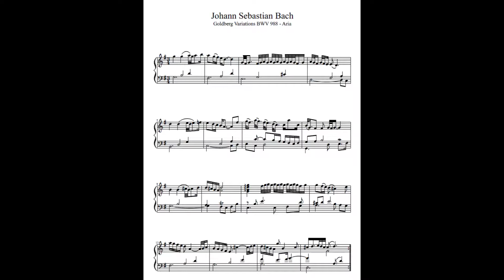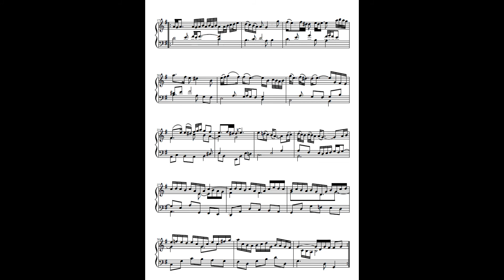Bach - Aria - Goldberg variaties (BWV988)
Alain Sadon, 2021